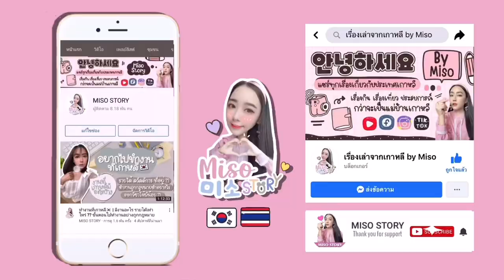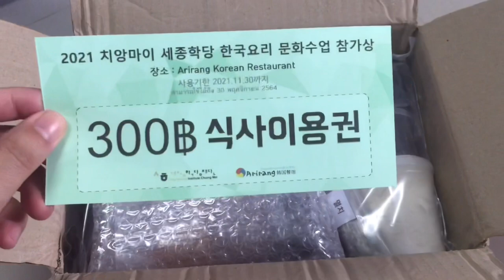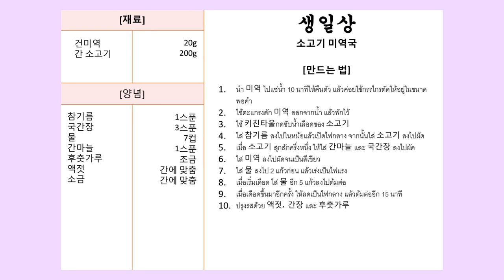คอร์สวีซ่า เตรียมตัวเป็นแม่บ้านเกาหลี เรียนอะไรบ้าง ? 👩🏻‍🍳🇰🇷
มาดูกันว่า”คอร์สวีซ่า”ที่เรียนกับสถาบัน เรียนอะไรบ้าง ?
นำสาระความรู้ทุกอย่างมาฝาก หวังว่าจะเป็นประโยชน์
กับคนที่กำลังจะยื่นวีซ่า เตรียมย้ายถิ่นฐานไปอาศัยอยู่
ที่ประเทศเกาหลีกันนะคะ

ขอขอบคุณความรู้และเรื่องเล่าต่าง ๆ จากสถาบันเซจง
เชียงใหม่ และอาจารย์ ภัททิรา เยาภา อาจารย์ผู้สอน
CMU Sejong ได้เลยค่ะ

ขอบคุณมิตรภาพดี ๆ ของเพื่อน ๆ พี่ ๆ น้อง ๆ ทุกคนใน
คลาสด้วย จะจดจำทุกช่วงเวลาเหล่านี้ไม่มีวันลืมเลยค่ะ

🇰🇷🇰🇷สำหรับคนที่อยากได้ข้อมูลข่าวสารต่าง ๆ
เกี่ยวกับงานเอกสาร ขั้นตอนต่าง ๆ การหางาน
พูดคุยแบ่งปันสิ่งต่างๆ ช่วยเหลือกัน

แบ่งปันสิ่งต่างๆ ให้กัน สามารถเข้ามาจอยกันใน
กลุ่ม “สมาคมแม่บ้านเกาหลี” ในลิงค์นี้เลยค่ะ